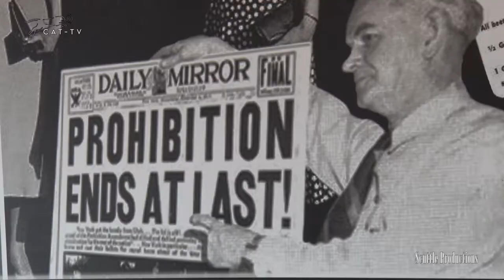THAT BEER SHOW ep. 4 - July 2017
Produced by Ryan Scutt and William Gardner for CAT-TV. That Beer Show highlights the passion of the craft of beer, through tastings, interviews, glassware guides, "A Minute (or two) with Brewer Will" and more.